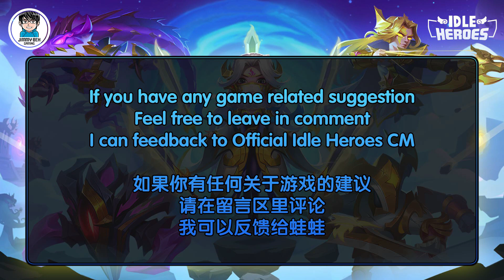Idle Heroes - Realms Gate Mobs Stress Test Shadow Series